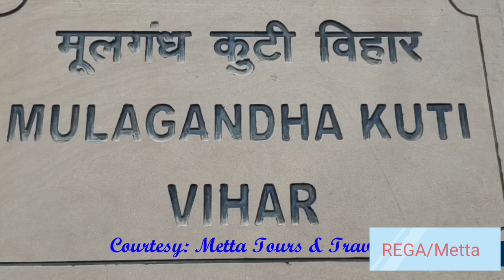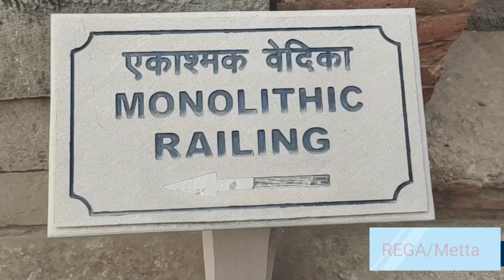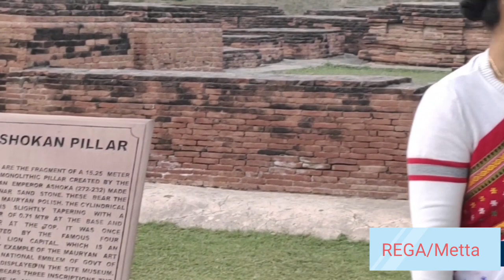ফিরে দেখা pilgrimage. (Sarnath), Uttor Pradesh